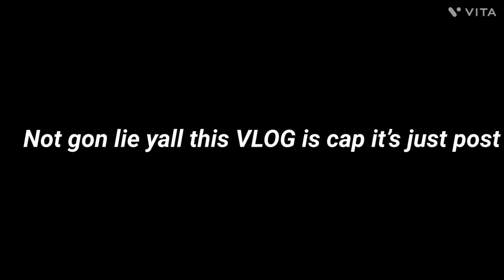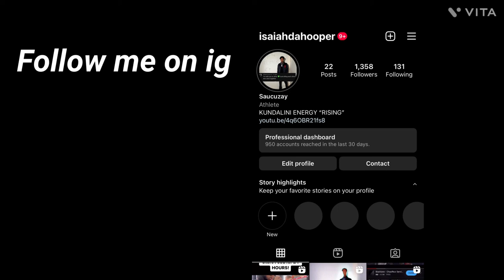HIGHSCHOOL VLOG THEY STARTED FIGHTING THEY HAD TO SHUT DOWN THE SCHOOL!! 😱